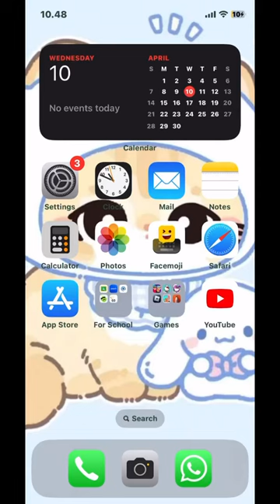Who else can't resist this cute little puppy face?!